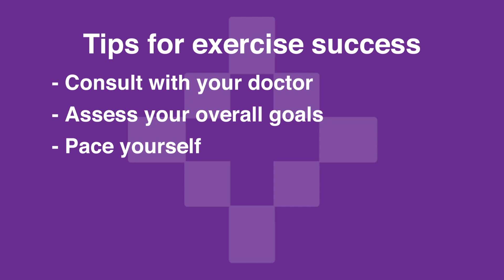Tips to Help You Stick with Your Fitness Goals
Starting a new exercise routine isn’t easy. John Layes, a trainer at the Washington Regional Center for Exercise, shares tips to help you stick with your fitness goals. To learn more or to become a member,